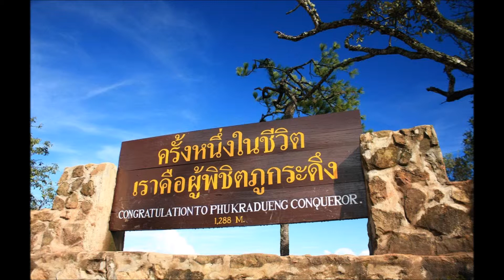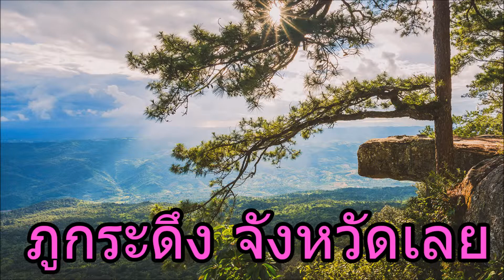ภูกระดึง สถานที่ท่องเที่ยวเลย พิชิตยอดเขา พิสูจน์รักแท้ : Travel Thailand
สถานที่ท่องเที่ยวในประเทศไทย มีจุดชมวิวความสวยงาม และ จุดท่องเที่ยวมากมาย  หลายคนอาจไม่รู้ และ ไม่เคยเคยไป
Travel Thailand จึงอยากแนะนำสถานที่ท่องเที่ยว ที่มีความสวยงามในประเทศไทย ให้ทุกท่านได้รู้ และ รับชม
เพื่อแนะนำสถานที่ท่องเที่ยวใหม่ๆ เพื่อเพิ่มตัวเลือกให้คนที่จะไปท่องเที่ยว และ เพื่อแนะนำความสวยงามของประเทศไทยให้คนรู้จักมากยิ่งขึ้น